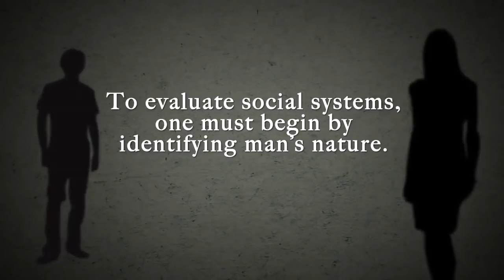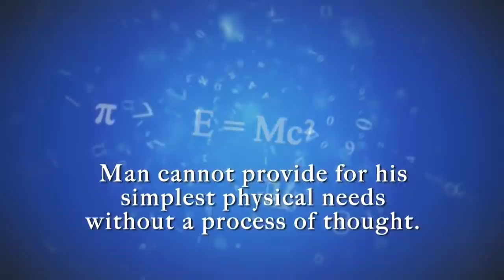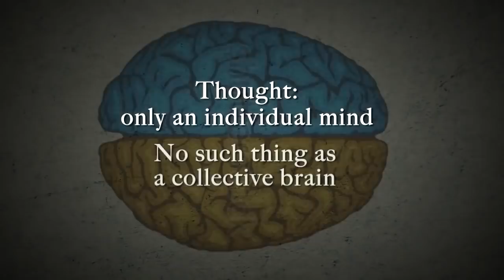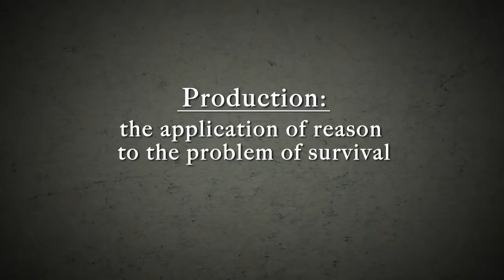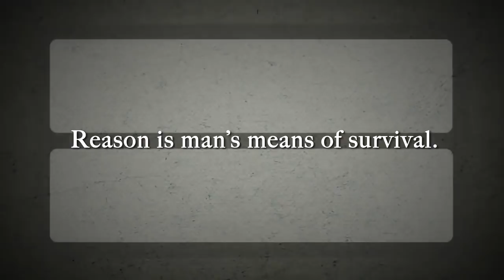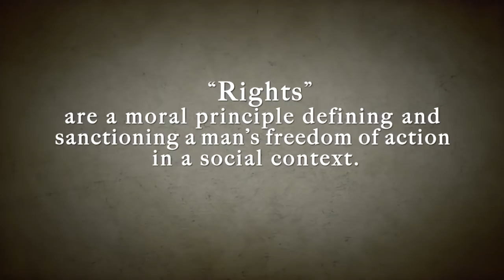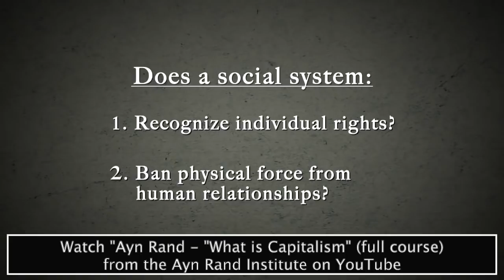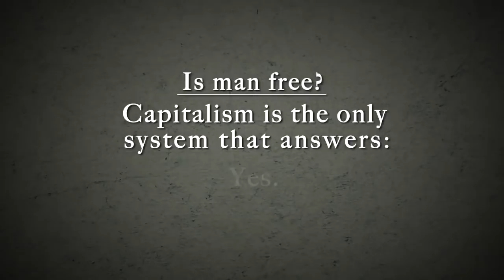Ayn Rand - The Proper Social System for Man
Excerpts from "Ayn Rand - What is Capitalism?" (Ayn Rand Institute). http